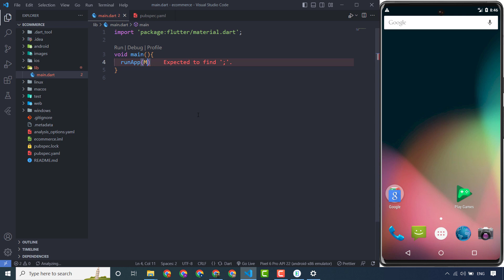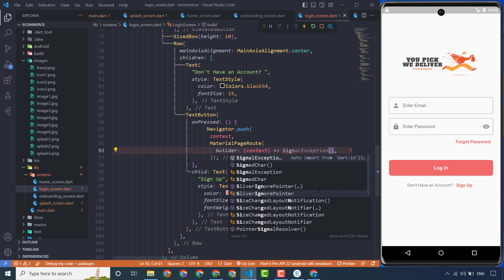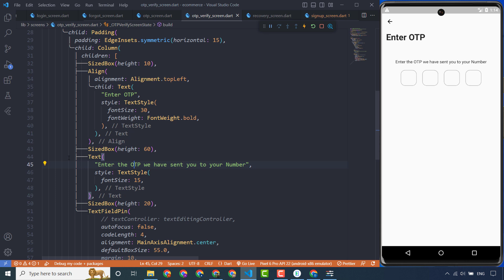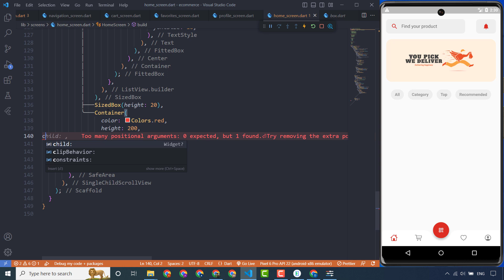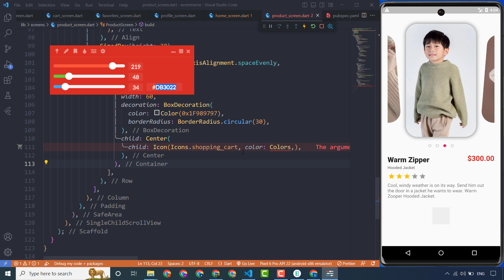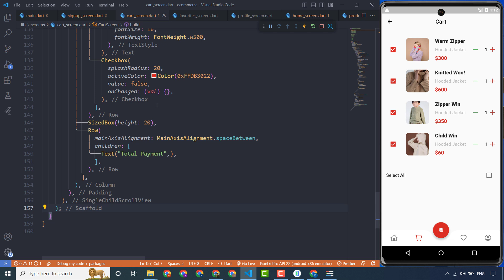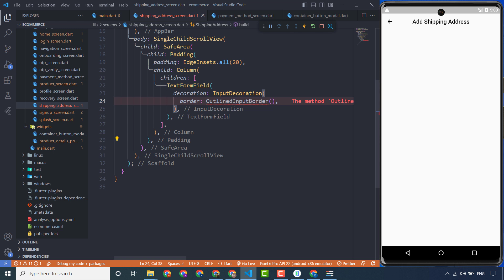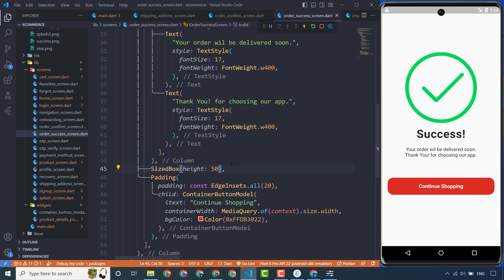E-Commerce Shopping App UI Design in Flutter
IF YOU WANT TO MAKE UI DESIGN IN FLUTTER BY ME, ORDER ME ON FIVERR: